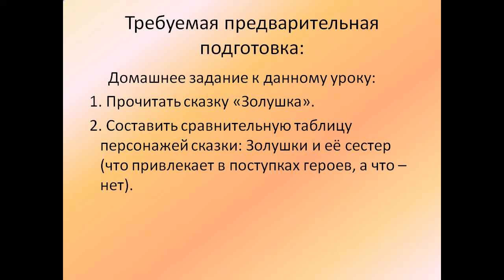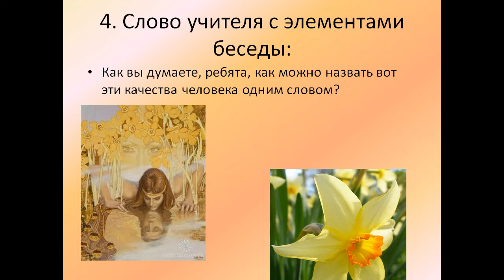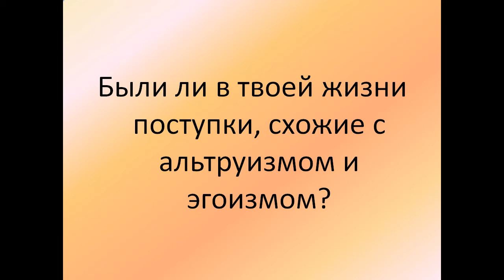альтруизм и эгоизм презентация 4 класс